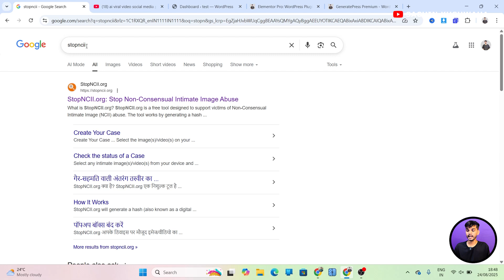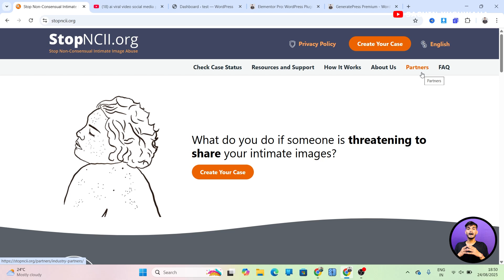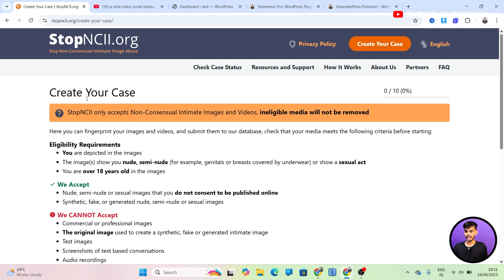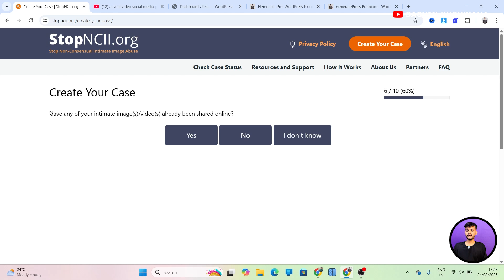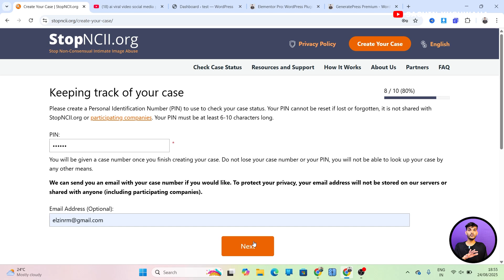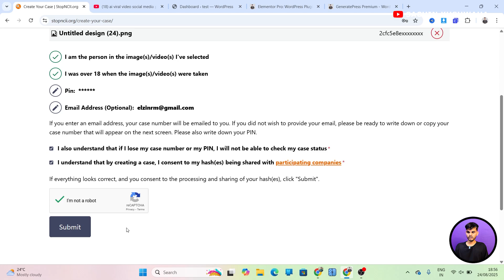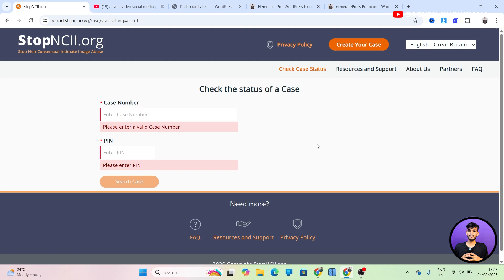✨ Delete Your leaked Pics from Internet ~ stopncii org kaise use kare | Remove Private Image/Video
How to Delete your leaked pics from internet ~ stopncii.org kaise use kare| Remove Private Image/Video on Google

► how to remove leaked image from google
► how to delete nude video from internet
► delete leak photo from internet
► stop ncii org
► Stop Non-Consensual Intimate Image Abuse
► Delete your leaked pics from internet
► Remove Private Pics from Internet
► private pics and videos leaked on internet
► private image or videos leaked on internet
► how to remove leaked video and photo from internet